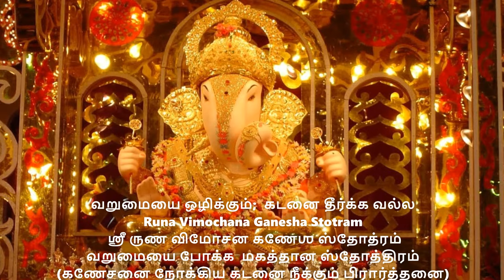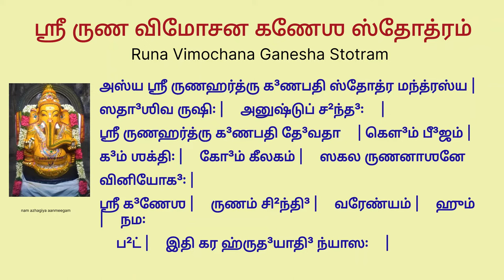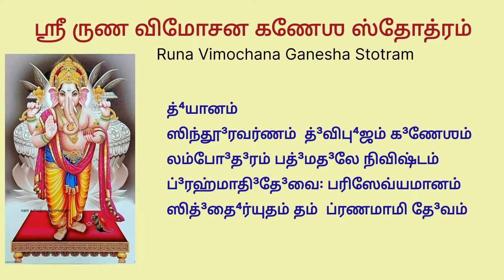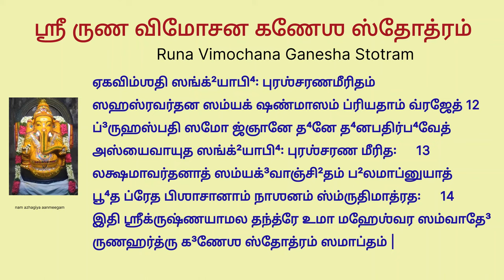கடன் ஒழிய வறுமையிலிருந்து விடுபட ருண விமோச்சன கணேச ஸ்தோத்திரம் runa vimochana ganesha stho debt free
வறுமையை போக்க  மகத்தான ஸ்தோத்திரம்
ருண விமோச்சன கணேச ஸ்தோத்திரம்
(கணேசனை நோக்கிய கடனை நீக்கும் பிரார்த்தனை)

வறுமையை போக்க இந்த மகத்தான ஸ்தோத்திரத்தை தினமும் படியுங்கள், கேளுங்கள்

Runa Vimochana Ganesha Stotram:

॥ ஶ்ரீ ருண விமோசன கணேஶ ஸ்தோத்ரம் ॥

அஸ்ய ஶ்ரீ ருணஹர்த்ரு க³ணபதி ஸ்தோத்ர மந்த்ரஸ்ய ।
ஸதா³ஶிவ ருஷி꞉ । அனுஷ்டுப் ச²ந்த³꞉ । ஶ்ரீ ருணஹர்த்ரு க³ணபதி தே³வதா । கௌ³ம் பீ³ஜம் । க³ம் ஶக்தி꞉ । கோ³ம் கீலகம் । ஸகல ருணனாஶனே வினியோக³꞉ ।

ஶ்ரீ க³ணேஶ । ருணம் சி²ந்தி³ । வரேண்யம் । ஹும் । நம꞉ । ப²ட் । இதி கர ஹ்ருத³யாதி³ ந்யாஸ꞉ ।

த்⁴யானம்

ஸிந்தூ³ரவர்ணம்  த்³விபு⁴ஜம் க³ணேஶம்
லம்போ³த³ரம் பத்³மத³லே நிவிஷ்டம்
ப்³ரஹ்மாதி³தே³வை꞉ பரிஸேவ்யமானம்
ஸித்³தை⁴ர்யுதம் தம்  ப்ரணமாமி தே³வம் ॥

சிவந்த  நிறமுள்ள, இரு கைகளையுடைய, பெரிய கை தாமரை மலர் இதழ்களையுடைய விநாயகரை வணங்குகிறேன் . . பிரம்மா மற்றும் பிற தேவர்களால் சேவை செய்யப்படுபவர் , மேலும் சிறந்த முனிவர்களால் வணங்கப்படுபவர்.

ஸ்தோத்ரம்

ஸ்ருஷ்ட்யாதௌ³ ப்³ரஹ்மணா ஸம்யக்பூஜித꞉ ப²லஸித்³த⁴யே
ஸதை³வ பார்வதீபுத்ர꞉ ருணனாஶம் கரோது மே ॥ 1 ॥

பார்வதி தேவியின் மகன், யாரை வணங்கி, பிரம்மதேவன் படைக்கும் சக்தியைப் பெற்றானோ, என் கடன்கள் அனைத்தையும் அழிக்கட்டும்.

த்ரிபுரஸ்யவதா⁴த்பூர்வம் ஶம்பு⁴னா ஸம்யக³ர்சித꞉
ஸதை³வ பார்வதீபுத்ர꞉ ருணனாஶம் கரோது மே ॥ 2 ॥

சிவபெருமானால் வழிபட்ட பார்வதி தேவியின் மகன்,
திரிபுரங்கள் அழியும் முன், என் கடன்கள் அனைத்தையும் அழிக்கட்டும்.

ஹிரண்யகஶ்யபாதீ³னாம் வதா⁴ர்தே² விஷ்ணுனார்சித꞉
ஸதை³வ பார்வதீபுத்ர꞉ ருணனாஶம் கரோது மே ॥ 3 ॥

விஷ்ணுவால் வழிபட்ட பார்வதி தேவியின் மகன் என் கடன்களை எல்லாம் அழித்துவிடு.

மஹிஷஸ்யவதே⁴ தே³வ்யா க³ணனாத²꞉ ப்ரபூஜித꞉
ஸதை³வ பார்வதீபுத்ர꞉ ருணனாஶம் கரோது மே ॥ 4 ॥

மகிஷாசுரனைக் கொன்ற தேவியால் கணபதியாகப் போற்றப்பட்ட பார்வதி தேவியின் மகன் என் கடன்களையெல்லாம் அழித்துவிடு.

தாரகஸ்ய வதா⁴த்பூர்வம் குமாரேண ப்ரபூஜித꞉
ஸதை³வ பார்வதீபுத்ர꞉ ருணனாஶம் கரோது மே ॥ 5 ॥

தாரகாசுரனை வதம் செய்யும் முன் , சுப்ரமணியப் பெருமானால் வழிபட்ட பார்வதி தேவியின் மகன்,
என் கடன்கள் அனைத்தையும் அழிக்கட்டும்.

பா⁴ஸ்கரேண க³ணேஶோஹி பூஜிதஶ்ச விஶுத்³த⁴யே
ஸதை³வ பார்வதீபுத்ர꞉ ருணனாஶம் கரோது மே ॥ 6 ॥

பார்வதி தேவியின் மகன் கணேசனாகப் போற்றப்படுவான், சூரியபகவானால் அவன் பொலிவு பெற, என் கடன்கள் அனைத்தையும் அழிக்கட்டும்.

ஶஶினா காந்திவ்ருத்³த்⁴யர்த²ம் பூஜிதோ க³ணனாயக꞉
ஸதை³வ பார்வதீபுத்ர꞉ ருணனாஶம் கரோது மே ॥ 7 ॥

பார்வதி தேவியின் மகன், கணபதியாகப் போற்றப்படுபவன்,
தன் ஒளியை அதிகப்படுத்திய சந்திரக் கடவுளால், என் கடன்கள் அனைத்தையும் அழிக்கட்டும்.

பாலனாய ச தபஸாம் விஶ்வாமித்ரேண பூஜித꞉
ஸதை³வ பார்வதீபுத்ர꞉ ருணனாஶம் கரோது மே ॥ 8 ॥

விஸ்வாமித்திரரால் வழிபட்ட பார்வதி தேவியின் மகன்,
தன் தவத்தைக் காத்ததற்காக, என் கடன்கள் அனைத்தையும் அழிக்கட்டும்.

இத³ம் ருணஹரம் ஸ்தோத்ரம் தீவ்ரதா³ரித்³ர்யனாஶனம்
ஏகவாரம் படே²ன்னித்யம் வர்ஷமேகம் ஸமாஹித꞉ ॥ 9 ॥

தா³ரித்³ர்யம் தா³ருணம் த்யக்த்வா குபே³ர ஸமதாம் வ்ரஜேத்
பட²ந்தோ(அ)யம் மஹாமந்த்ர꞉ ஸார்த² பஞ்சத³ஶாக்ஷர꞉ ॥ 10 ॥

கடின வறுமையை அழிக்கும்;
கடன்களை அழிக்கும் இந்த பிரார்த்தனையை ஒரு வருடம் தினமும் படித்து வந்தால் , ஒரு வருடம் முடிவதற்குள், அவர் பரிதாபகரமான வறுமையிலிருந்து விடுபட்டு குபேரனைப் போல மாறுவார்.

ஶ்ரீ க³ணேஶம் ருணம் சி²ந்தி³ வரேண்யம் ஹும் நம꞉ ப²ட்
இமம் மந்த்ரம் படே²த³ந்தே ததஶ்ச ஶுசிபா⁴வன꞉ ॥ 11 ॥

ஏகவிம்ஶதி ஸங்க்²யாபி⁴꞉ புரஶ்சரணமீரிதம்
ஸஹஸ்ரவர்தன ஸம்யக் ஷண்மாஸம் ப்ரியதாம் வ்ரஜேத் ॥ 12 ॥

ப்³ருஹஸ்பதி ஸமோ ஜ்ஞானே த⁴னே த⁴னபதிர்ப⁴வேத்
அஸ்யைவாயுத ஸங்க்²யாபி⁴꞉ புரஶ்சரண மீரித꞉ ॥ 13 ॥

லக்ஷமாவர்தனாத் ஸம்யக்³வாஞ்சி²தம் ப²லமாப்னுயாத்
பூ⁴த ப்ரேத பிஶாசானாம் நாஶனம் ஸ்ம்ருதிமாத்ரத꞉ ॥ 14 ॥

இதி ஶ்ரீக்ருஷ்ணயாமல தந்த்ரே உமா மஹேஶ்வர ஸம்வாதே³ ருணஹர்த்ரு க³ணேஶ ஸ்தோத்ரம் ஸமாப்தம் ॥